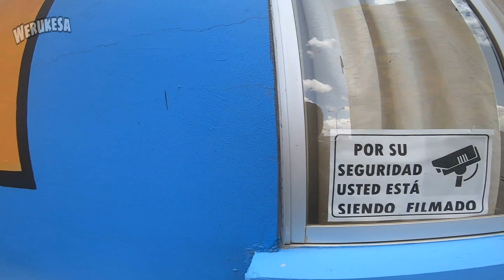Así son los Condominios "WIPHALA" que pinto Mamani Mamani en El Alto | La Paz